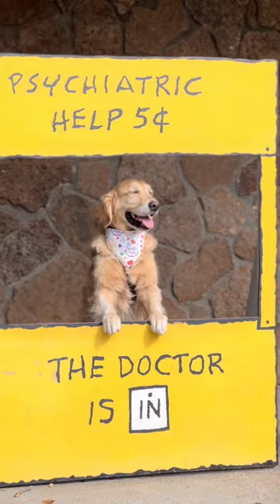Golden Retriever Visited Charles M. Schulz Museum Grounds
Golden Retriever KORU BEAR visited the grounds of Charles M. Schulz Museum located at Santa Rosa, CA. The museum is not dog-friendly so we only explored the grounds.